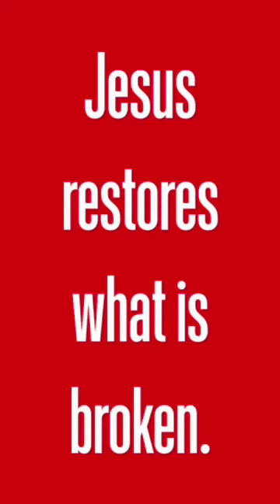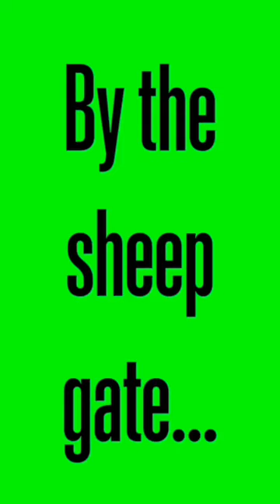Sunday School (3-11-2023) Mike Wynne